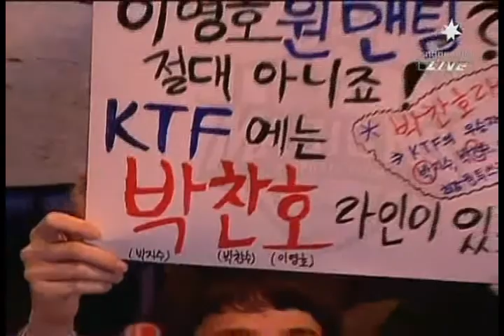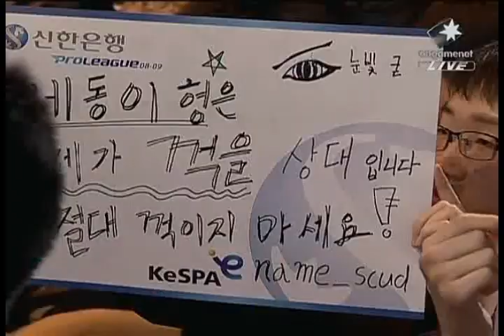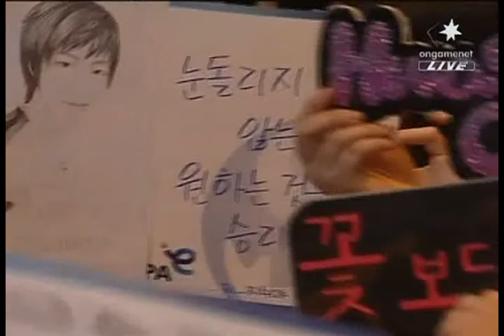Winner's League Playoffs semi-finals Set 2 [1/3]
Winnner's League semi finals
Mar 22

Jaedong - Hwaseung Oz - zerg (green,11)
vs.
ForGG - KTF Magincs (ex-Oz) - terran (purple,6)

Map: Medusa

Man not having interwebs is crap.